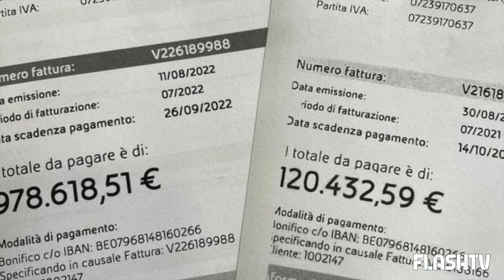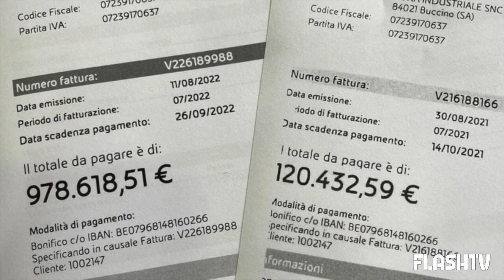BOLLETTA SHOCK IN ITALIA: 134 EURO PER UN SOLO KWH. TRUFFATA UNA DONNA